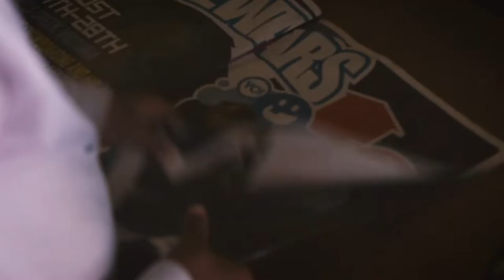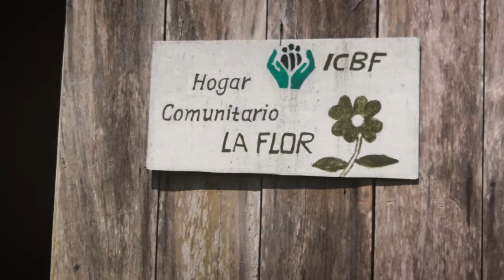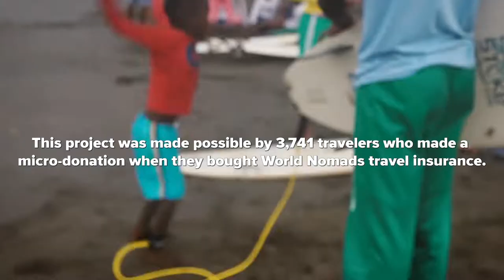Surfing in Colombia's El Chocó | Positive Footprints | World Nomads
Follow the filmmaking journey of World Nomads’ Coleman Lowndes, as he travels to the heart of the Colombian coast to the El Choco surf village. Here, he captures an inspiring story of positive mentorship, where village children are taught to surf by older members of the community. In Colombia, surf classes teach the benefits of physical activity and exercise associated with the art of surfing. The kids also learn core values of respect, discipline, and tolerance, as well as the importance of respecting and caring for the ocean and environment.